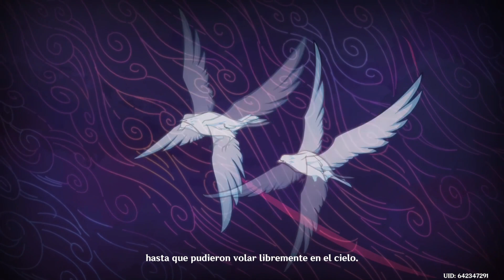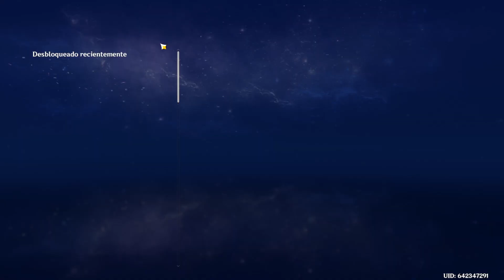EN DIRECTO pasandola tranqui en silencio, comenzando una aventura cap2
Transmitido en vivo por Twitch.